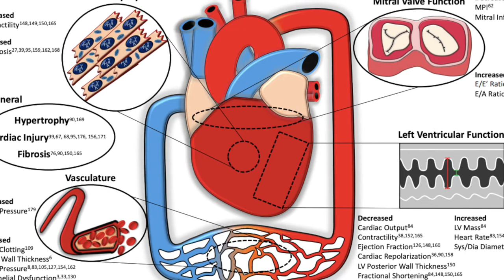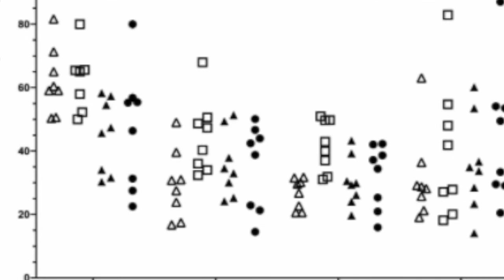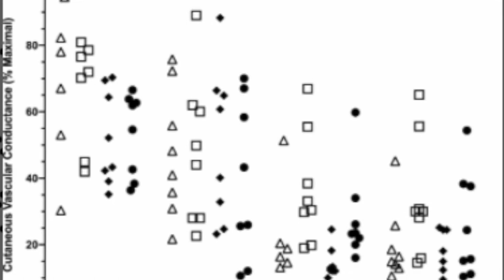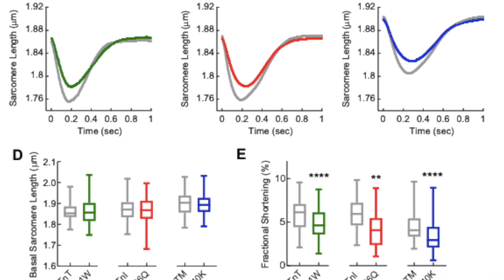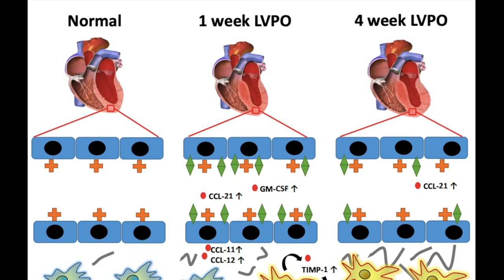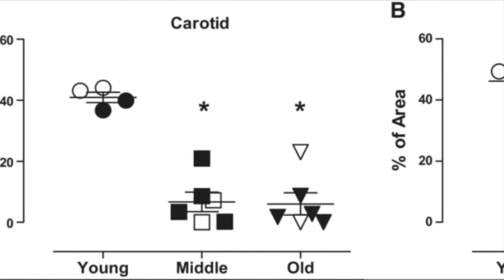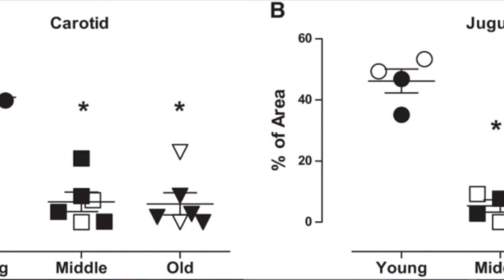From the Editor's Desk August 2020 AJP-Heart and Circ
Take a guided tour of the August 2020 issue of AJP-Heart and Circ with Editor-in-Chief Dr. Irving H. Zucker.